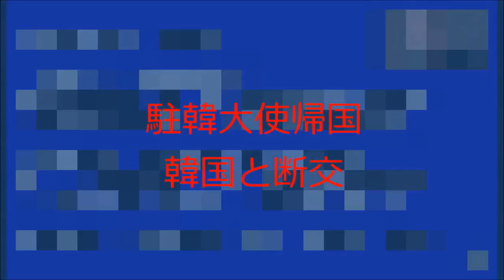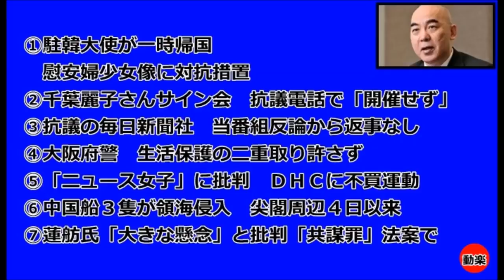【百田尚樹】日韓合意は安倍政権の作戦勝ち！駐韓大使帰国でこのまま韓国と断交しても日本は困らない！‹2017年1月10日›【報道三郎・保守論NEWS】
〇百田尚樹 1956年2月23日生まれ 大阪府大阪市東淀川区出身 放送作家・小説家 ジャンル：青春・スポーツ 他 主な受賞歴：第10回本屋大賞（2013年）..

【百田尚樹×阿比留瑠比】池上彰氏を批判！知らないのに偉そうにテレビで言うな！‹2016年11月22日›【報道三郎・保守論NEWS】 2016年11月22日の青..